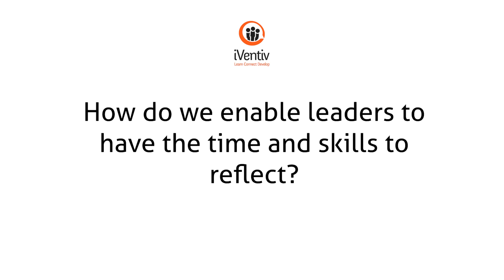5 Minutes with Marianne Schenk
In this video, Marianne Schenk, Global Head of Leadership Development at Julius Baer, provided insights on the importance of adaptability and reflection in effective leadership. Marianne discussed the idea of being on a "dance floor" versus viewing from the "balcony."

Marianne Schenk is Managing Director, Senior Advisor, Global Head Leadership Development at Julius Baer and a Senior Organisational Change expert with a global portfolio. She has over 20 years of experience in Complex Business Environments, in international finance and banking, in senior leadership development, in succession planning and Talent Management, and in organisational and individual change. She has also chaired many human resource initiatives and has been responsible for complex project management work. She currently is Managing Director, Senior Advisor at Bank Julius Baer and is the Global Head for Leadership Development and also responsible for strategic transformation projects.

For more information about how to join an iVentiv Executive Knowledge Exchange,